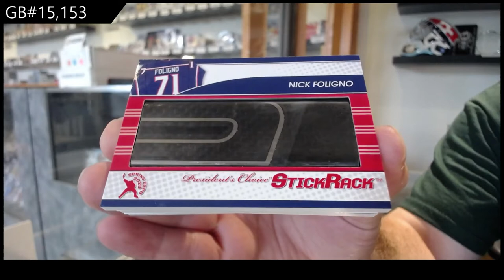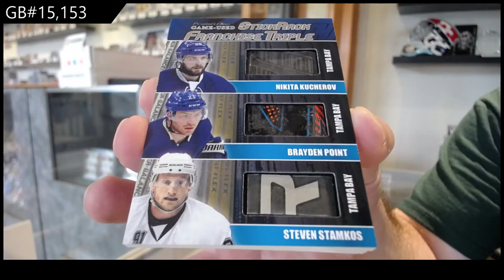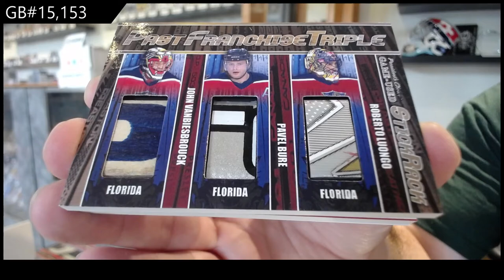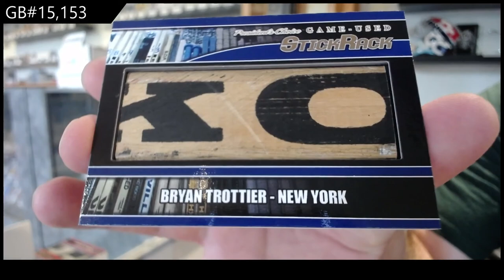2021 Presidents Choice Game Used Stick Rack Hockey 2 Box Break - C&C GB #15,153